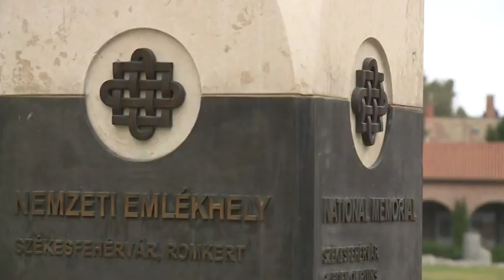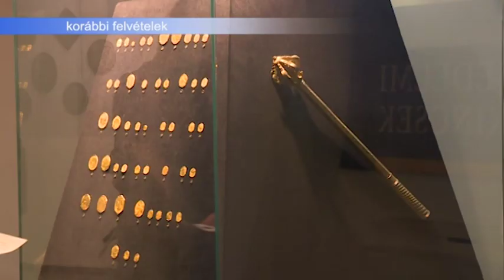190611 Esti Mérleg Múzeumok Éjszakálya